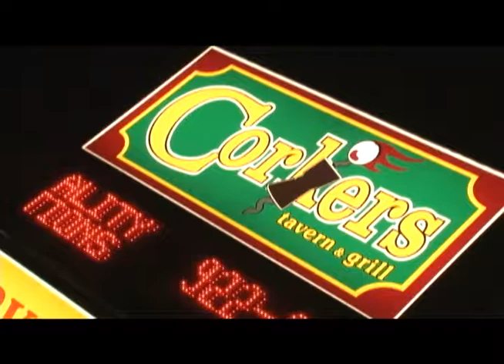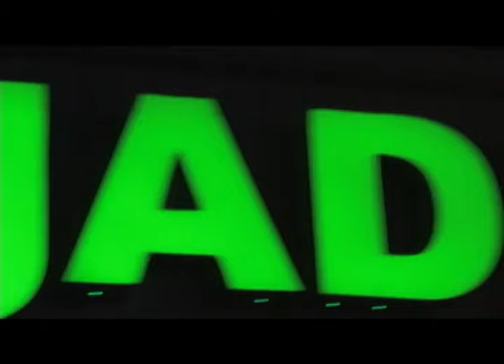SNF Weekend 2008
Sam Cappas Productions
May 2008 | Corkers Bar | Jade